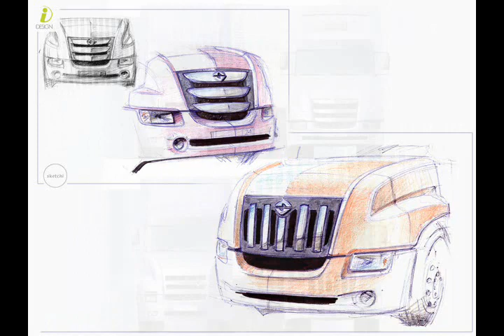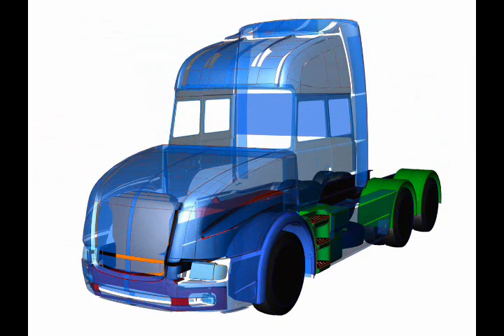URAL_6464_Truck_Design (i-design-izh.ru) Design-project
URAL_6464_Truck_i-Design_project (i-design-izh.ru) rendering a car in photoshop